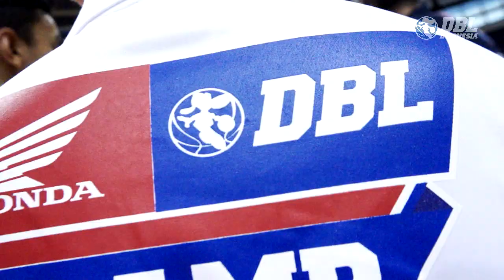HIGHLIGHT HONDA DBL CAMP 2014 - DAY 4